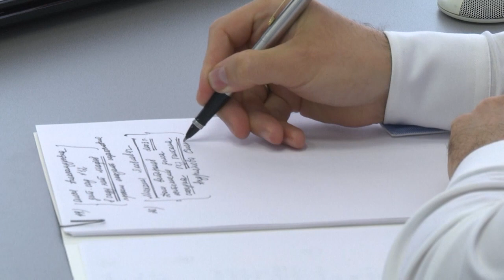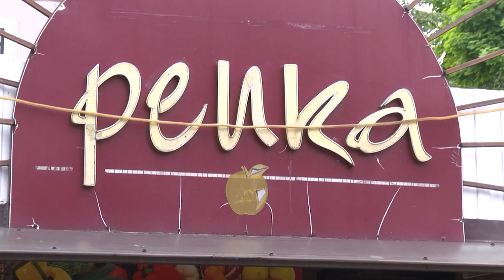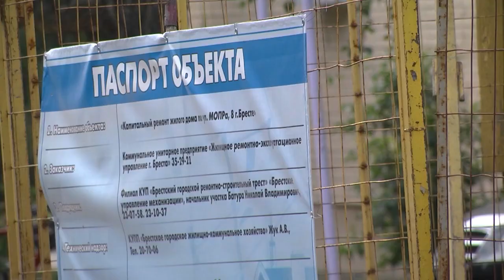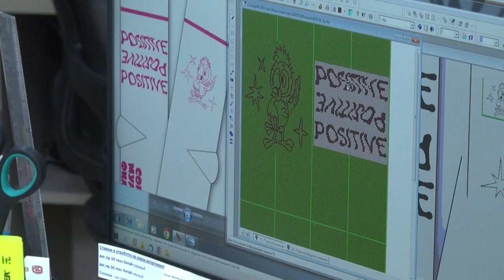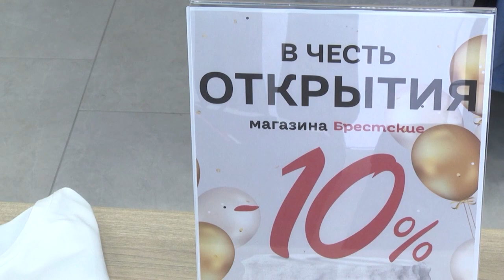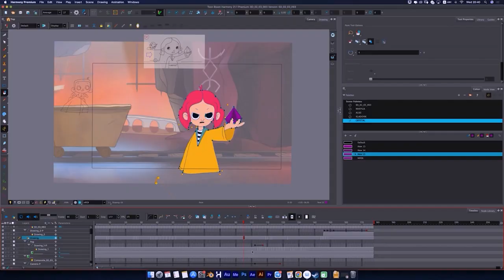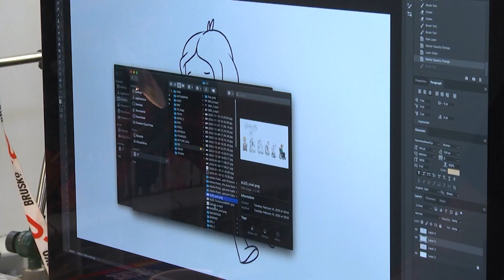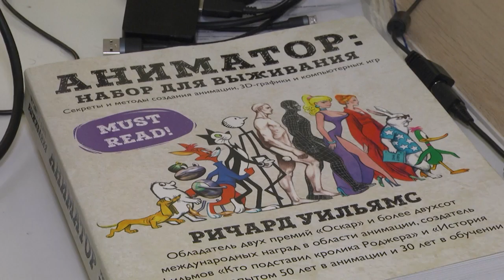2023-06-10 Итоги Недели. Новости на Буг-ТВ. г.Брест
Визит делегации Иркутской области РФ в Брестскую область.
«Прямая телефонная линия» председателя горисполкома С. Лободинского.
Журналист Л. Осмолович
Оператор Э. Бакунович
Капитальный ремонт жилфонда в г. Бресте.
Журналист Е. Мороз
День легкой промышленности: встреча на ОАО «Брестский чулочный комбинат». Журналист А. Мелишкевич
Агрогородок Черни Брестский р-н: новые факты геноцида
 «Oblakostudio» представляет мультсериал "Марыля. У пошуках дзіўнікаў".
Журналист Е. Мороз